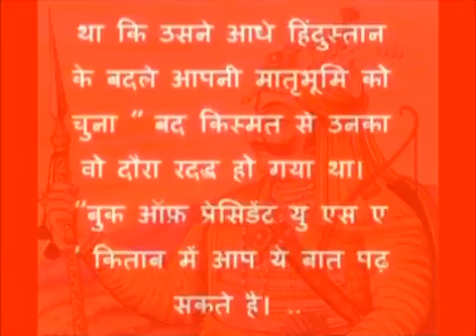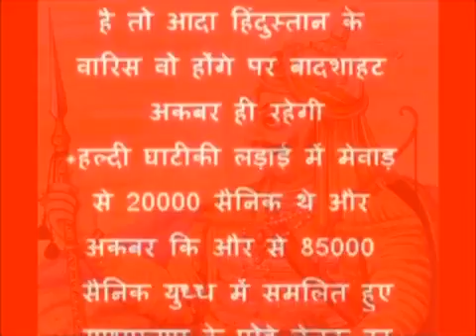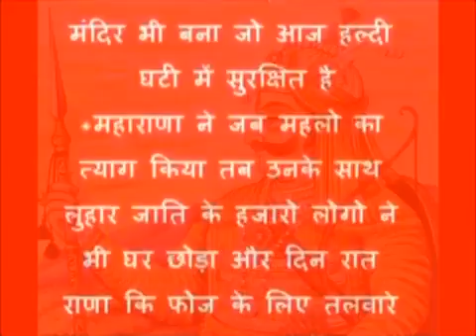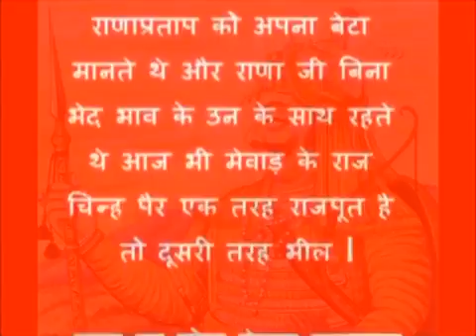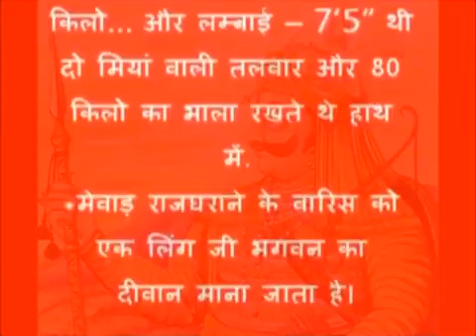Maharana pratap title song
This very nice song